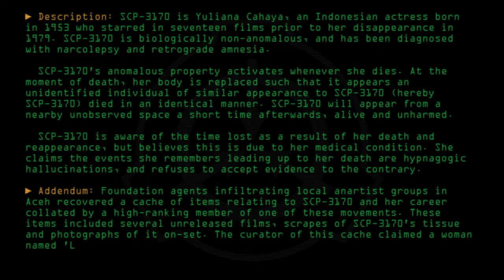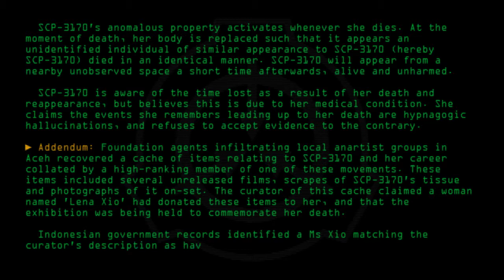SCP-3170 - Only Acting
Code: SCP-3170
Title: Only Acting
Rating: +41
Approximate Wordcount: 762
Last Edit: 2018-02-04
Revision: 2